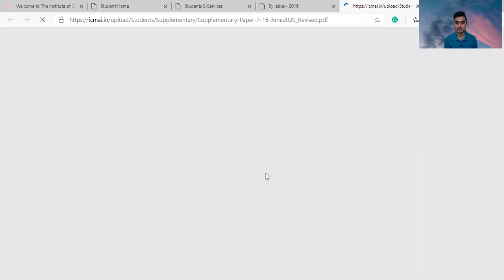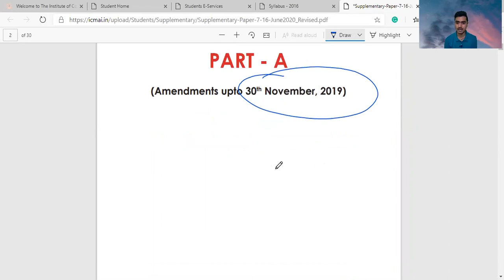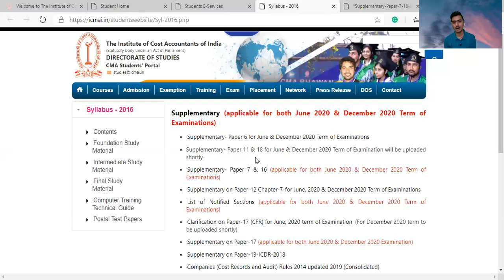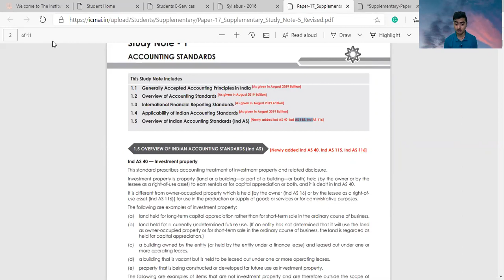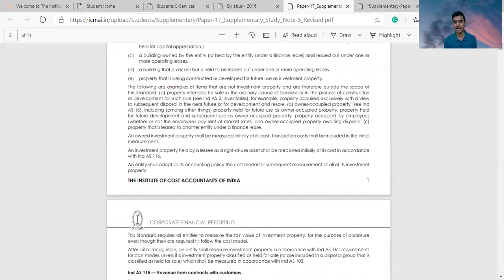CMA INTER | CMA FINAL | Supplementary (applicable for December 2020 Term of Examinations)| IMPORTANT